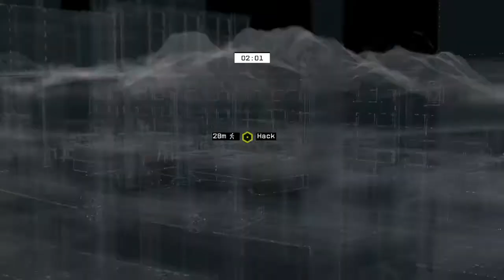WATCH_DOGS™_Camper AKron81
A fast car, camera acess, a high spot and proxy mines are all for naught as the feared Camper Patrol strikes yet again!